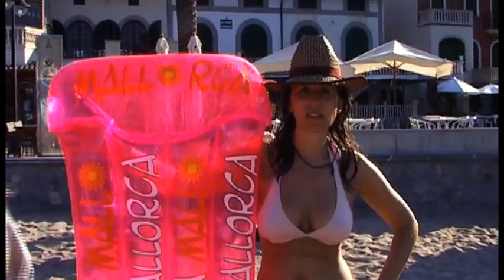takeurwinnings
'Take Ur Winnings' single by the Mighty Roars recorded on the beautiful island of Mallorca in the summer of 2010. Edited by Lara Granqvist.